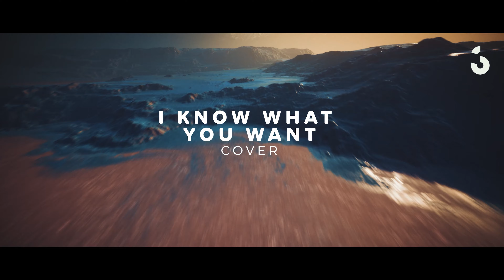Lakna | SOUL SESSIONS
Lakna | Couleur 3 Soul Sessions

1- Plus là (00:00)
2- Gimme (03:50)
3- I know what you want (07:13)

Étoile montante du RnB francophone, Lakna est déjà une véritable bête de scène. Le live n'a plus de secret pour la chanteuse romande qui a pris le temps de maîtriser sa voix des années durant avant d'oser se lancer en public. Lakna délivre son "Univers observable" dans cette Soul Session qui mêle 2 titres tirés du EP éponyme à une reprise d'un classique Rap/RnB US.

Couleur3 présente les SOUL SESSIONS, son nouveau projet de performances lives filmées. La scène RnB/Soul bouillonne en Suisse, avec ses étoiles montantes aux 4 coins du pays.
À l'heure de la musique numérisée et ultra-transformée, les SOUL SESSIONS prennent le parti de revenir à un mode sonore plus organique: un·e artiste, un band, let's get it!

La réalisation est confiée à l'équipe d'Exit Void, qui transpose chaque set dans un décor digne d’une exoplanète, propre à l’univers de la session de chaque artiste.
Les SOUL SESSIONS sont produites avec le soutien de M4Music et le Pourcent Culturel Migros.

Artiste : Lakna

Band : Yoann Maeder, Damien Sigrand, Inès Mouzoune

Réalisation : Exit Void

Production :
Romain Rousseau
Vincz Lee José “Geos” Tippenhauer
Lina Favaro

Mix :
Yoann Maeder

Remerciements
M4Music - Pourcent Culturel Migros

RTS - Couleur 3 - NAYUNO - 2021